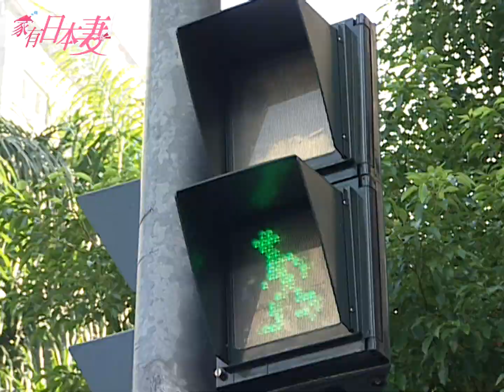家有日本妻 EP143